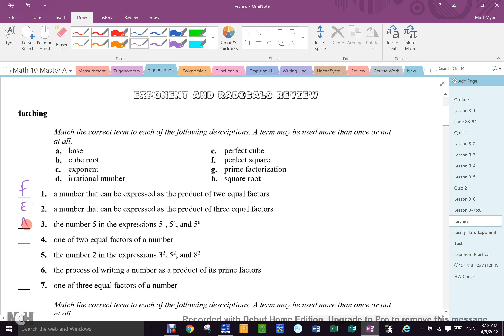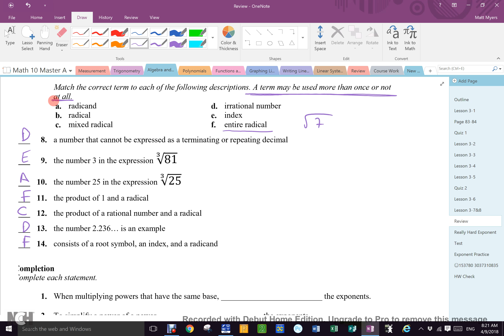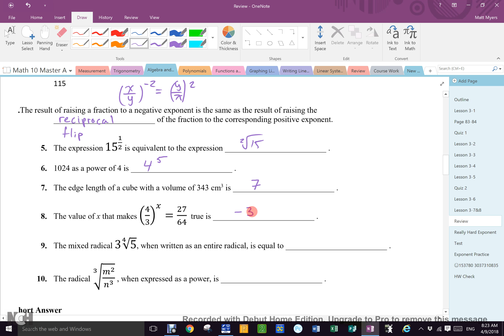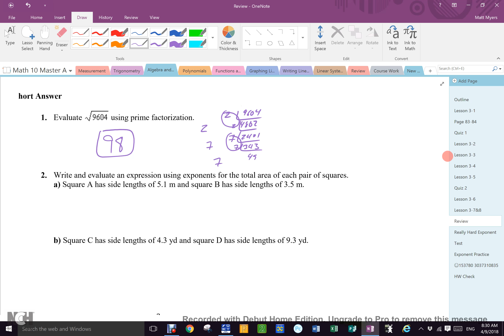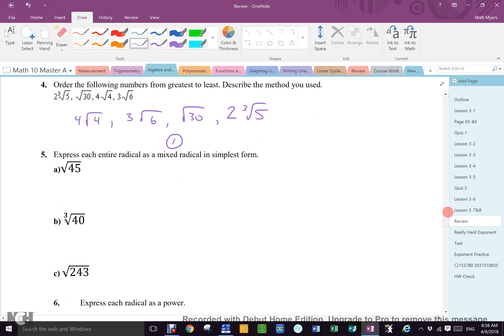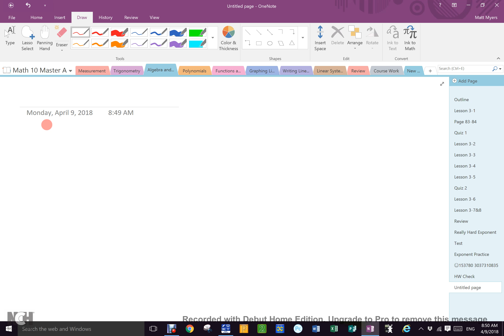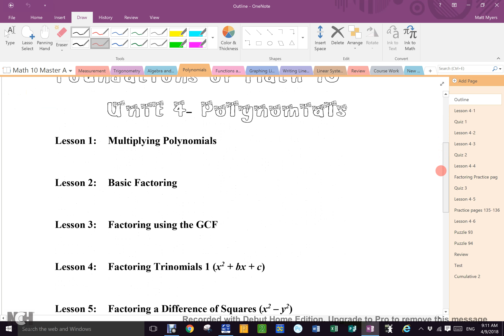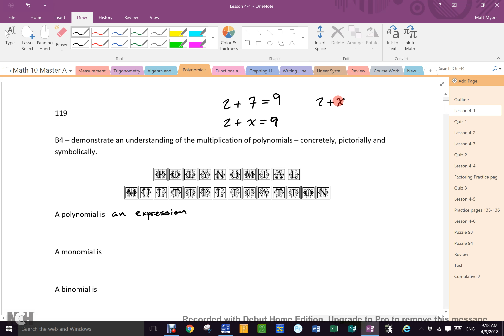April 9 Block A Review